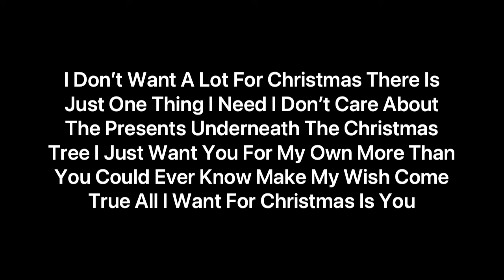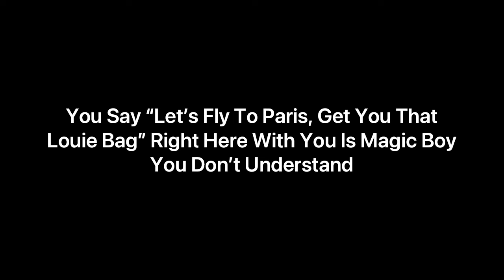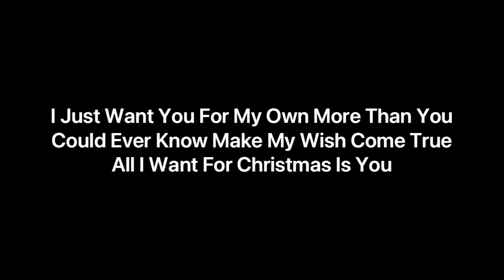Natalie Jane - All I Want For Christmas Is You (Lyrics)